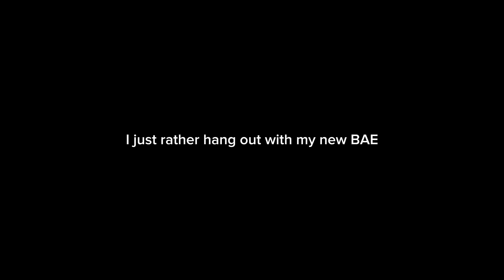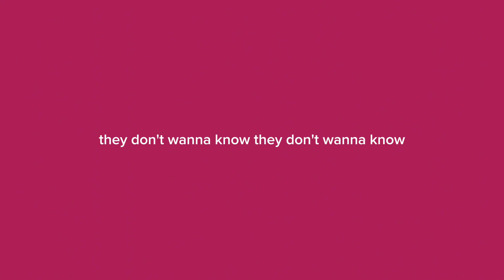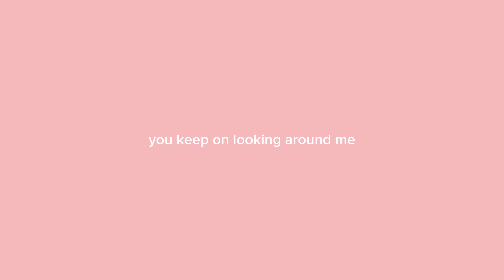BROKE IT - Darius (Official lyric video)